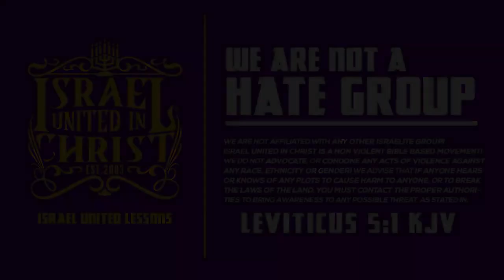Absent Fathers Create Confused Children!